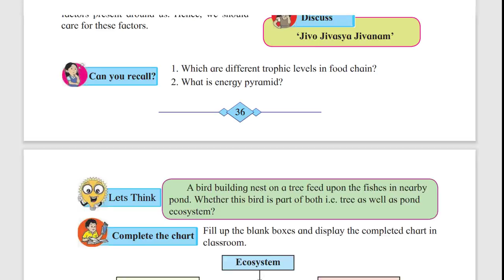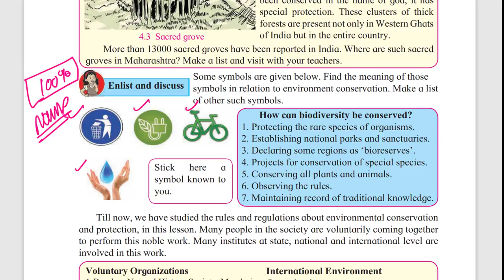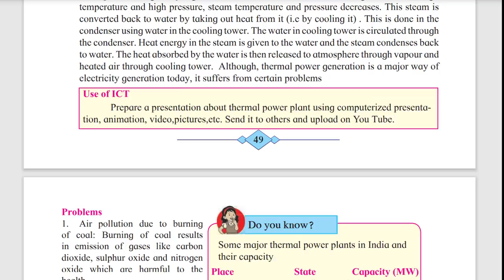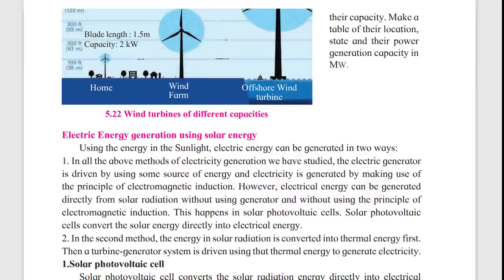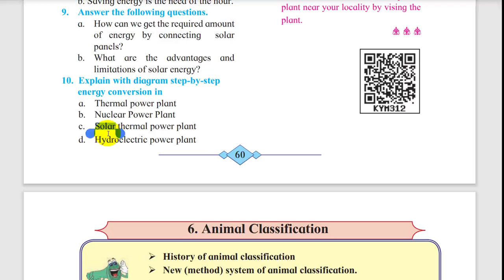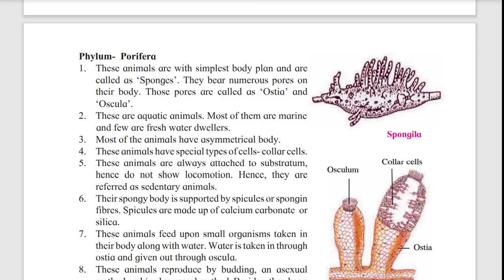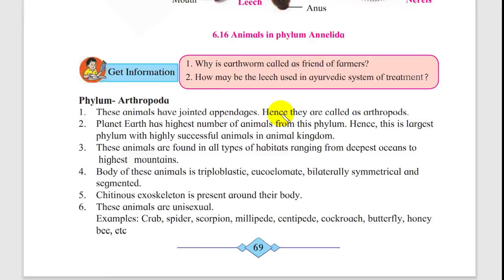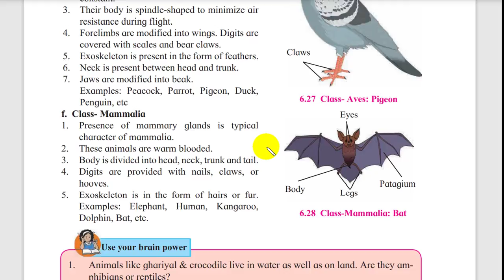most important diagram || science-2 chapter 4,5,6 || maharashtra board class 10 science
🎯 Complete 🎯
New Syllabus class 12th and 10th syllabus

Do share it and save this link ...BEST "KNOWLEDGE WITH NOTES" FOR ACHIEVING 90+ PERCENTAGE IN BOARD EXAMINATION.

Regards,
Prashant